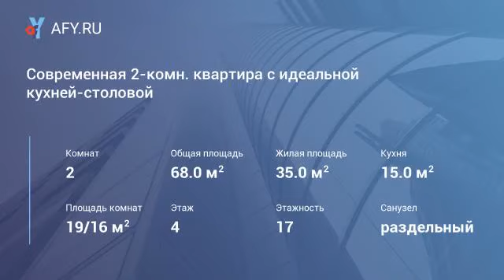Современная 2-комн. квартира с идеальной кухне...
Цена: 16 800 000 Руб.
Современная 2-комнатная квартира с отличной планировкой, идеальной кухней-столовой и евро ремонтом.

&#128175; Мы точно знаем эта красивая и комфортная квартира Вам понравится!

Характеристики и состояние квартиры:
&#127919; Общая площадь 68 кв.м, изолированные комнаты.
&#127919; Квадратная кухня-столовая 15 кв.м. с эркером, встроенной кухней, необходимой бытовой техникой Bosch, красивым дизайнерским освещением и кондиционером.
&#127919; Гостиная 19 кв.м. с выходом на застекленную и утепленную лоджию со встроенными шкафами.
&#127919; Уютная и тихая спальня 16 кв.м. с полуэркером, большим угловым зеркальным шкафом, красивым освещением и кондиционером.
&#127919; Вам понравится большая ванная с джакузи, несколькими р...